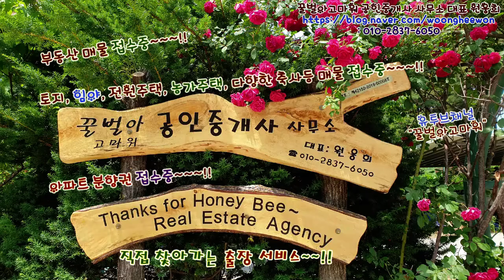강원도 평창군 용평면 장평리 개발이 가능한 임야 38,997평 매매(상담환영)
꿀벌아고마워공인중개사사무소 유투브채널 강원도 평창군 용평면 장평리 개발이 가능한 임야 38,997평을 총매매가 11억 5천 500만원에 매매(상담환영)